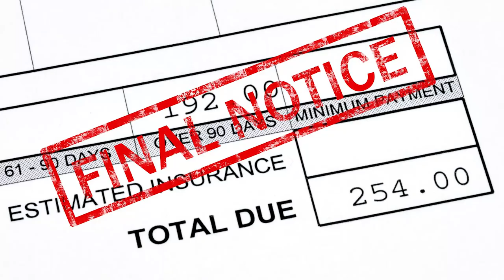National Debt Relief - BBB Accredited Business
National Debt Relief is a BBB Accredited Business based out of New York City, New York. NDR has helped consumers get out of debt for over 7 years. Having helped thousands of consumers and small business owners reduce their unsecured credit card debt and medical bills, NDR seeks to help many money struggling with financial hardships.

After a free debt analysis and review of a consumer's budget, National Debt Relief offers a proven plan out of debt through debt mediation or debt arbitration normally known as debt settlement or debt negotiation.

This debt reduction plan allows consumers to consolidate their debt, lower their monthly payments and resolve their debts in as little as 24 to 48 months. While your debt reduction results may vary, many consumers who have successfully completed their credit card consolidation plan have saved thousands off their credit card bills.

National Debt Relief offers a strong money back guarantee in case a client is ever dissatisfied with how their program is going.

NDR knows that its plan to resolve outstanding debt is not for everyone. Not everyone will qualify to consolidate their credit card debts. They just want consumers to know about this debt relief plan and compare it to credit counseling, home equity loans, debt management plans and a bankruptcy filing.

National Debt Relief offers a free debt relief options calculator that compares the top ways to get out of debt

Consumers can get started with National Debt Relief with no upfront fee. There are also no fees until you start to see your debts settled for less than what you owe.

Get started by getting your free debt consultation with no obligation and get the information about settling your credit card debts for less than full balance.